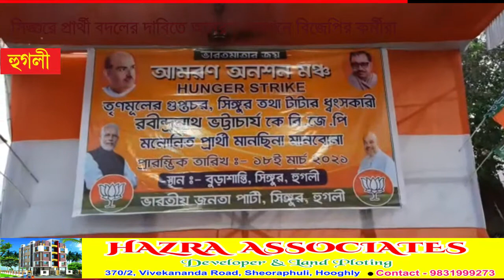সিঙ্গুরে প্রার্থী বদলের দাবিতে আমরণ অনশনে বসলো বিজেপির কর্মী সমর্থকরা।